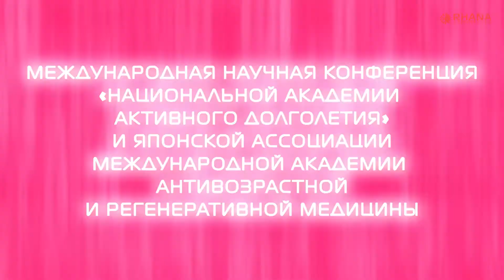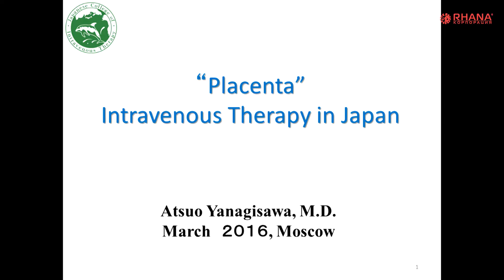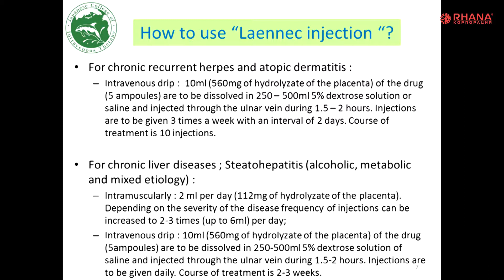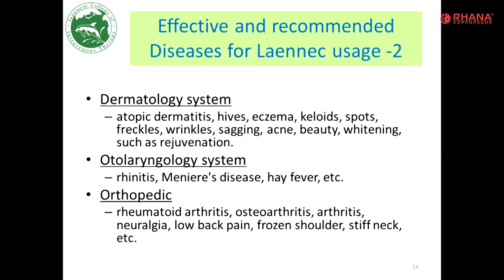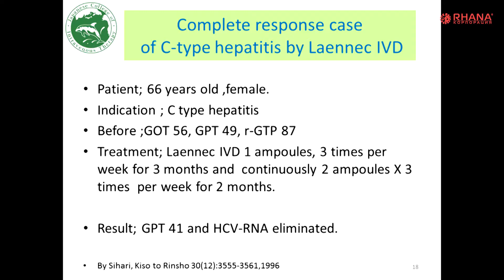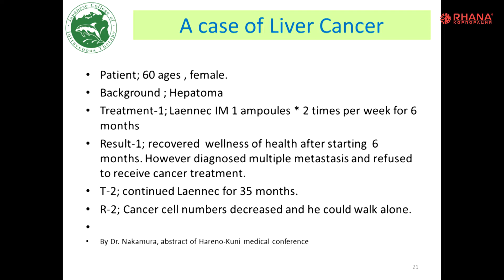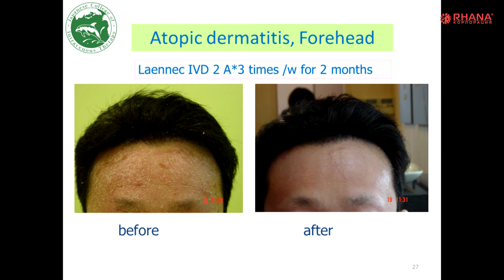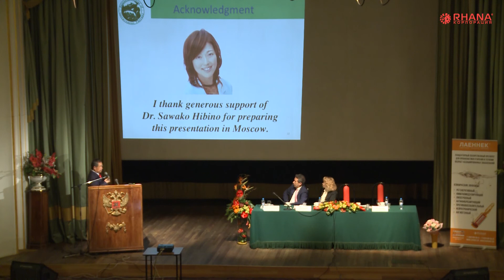RHANA 02.03.2016 Konferencia Атцуо Янагисава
«Японский опыт внутривенного введения плацентарных препаратов»